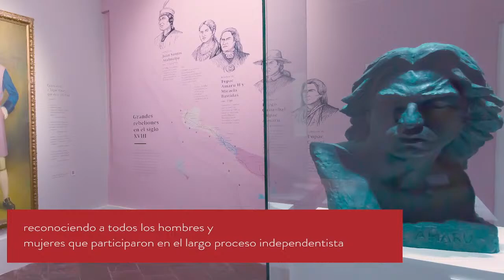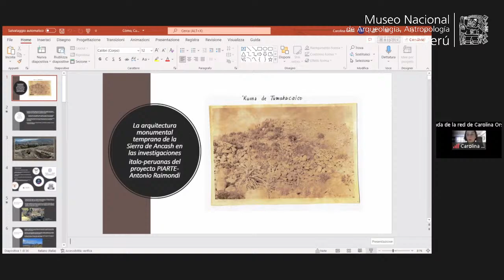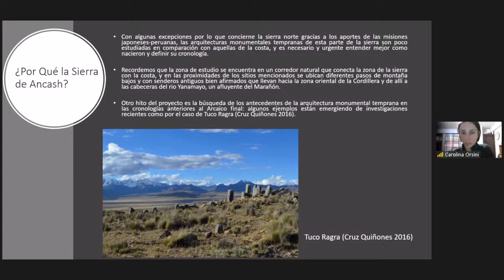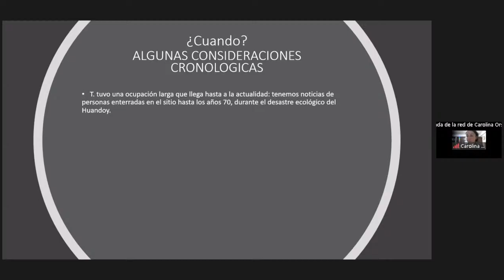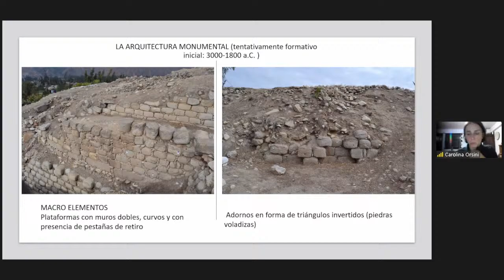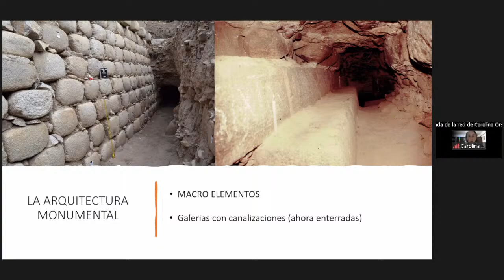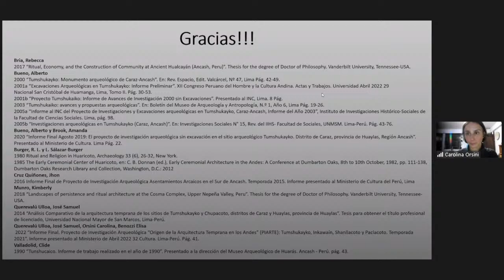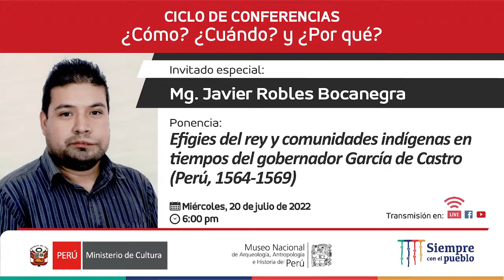Ciclo de conferencias ¿Cómo? ¿Cuándo? y ¿Por qué?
La presentación se referirá al surgimiento de la arquitectura temprana monumental en los Andes Centrales, su impacto y su reúso, hasta la época moderna.

Las prospecciones de 2021 se han centrado en algunos sitios arqueológicos de la provincia de Huaylas en la subcuenca del río Llullan - distrito de Caraz: Tumshukayko, Inkawain, Shanllacoto.

En 2022 se está excavando el sitio monumental de Tumshukayko, un complejo clave para entender la arquitectura a gran escala en esta parte de los Andes.